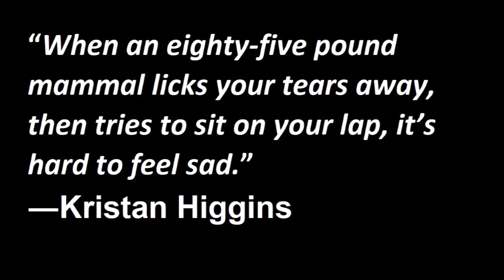Alaskan Malamute's walk: from rolling in the poo to falling in the pool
Liza, the Alaskan Malamute, went for a walk with her people on the plateau under the Pirniče village and it was quite eventful ...